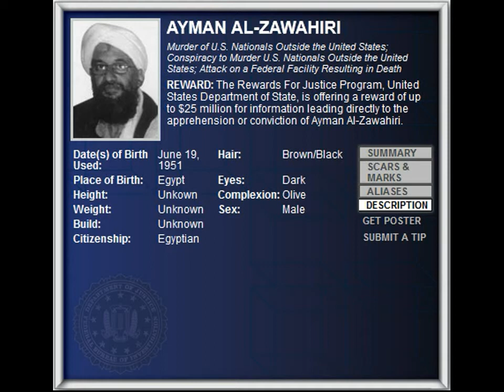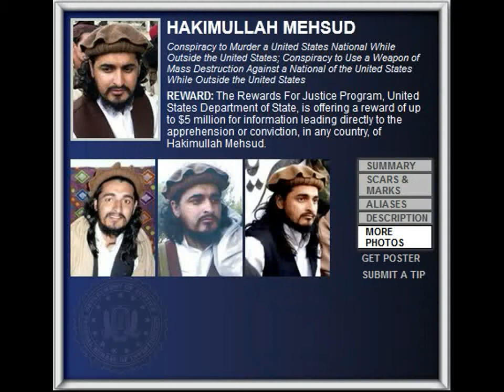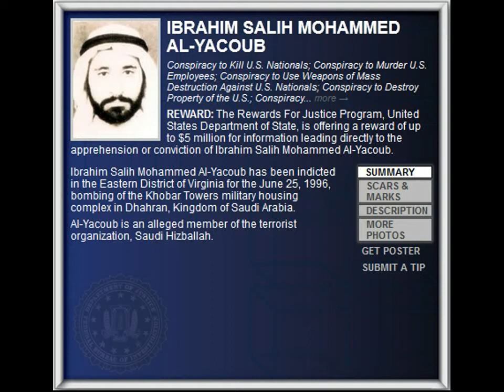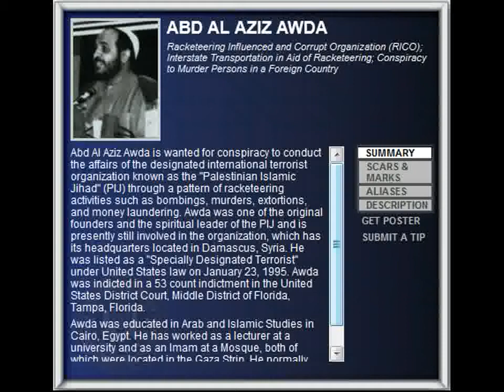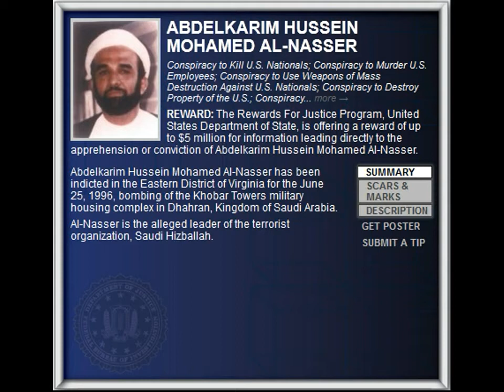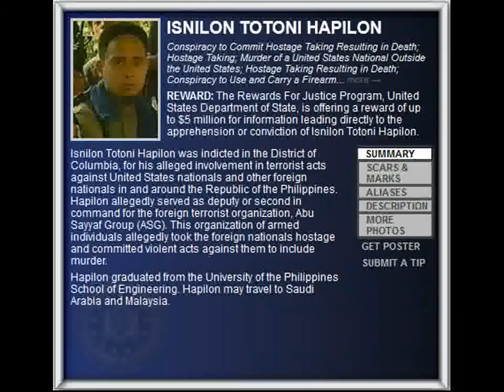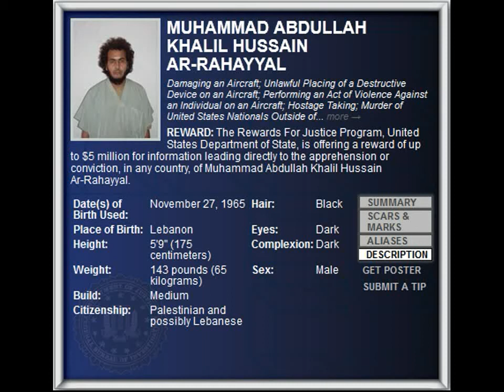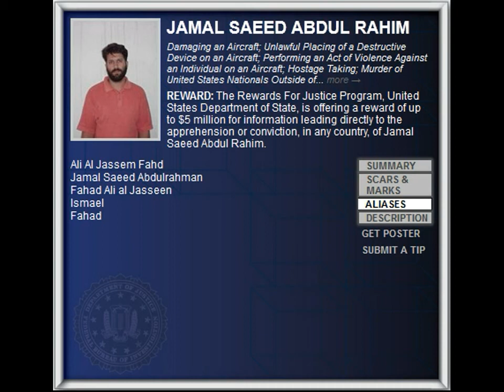FBI Wanted 2012 - MUHAMMAD ABDULLAH KHALIL HUSSAIN AR-RAHAYYAL ($5.000.000 Reward)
REWARD: The Rewards For Justice Program, United States Department of State, is offering a reward of up to $5 million for information leading directly to the apprehension or conviction, in any country, of Muhammad Abdullah Khalil Hussain Ar-Rahayyal.

Muhammad Abdullah Khalil Hussain Ar-Rahayyal was indicted in the District of Columbia for his alleged role in the September 5, 1986, hijacking of Pan American World Airways Flight 73 during a stop in Karachi, Pakistan. The attack resulted in the murder of 20 passengers and crew, including two American citizens, and the attempted murder of 379 passengers and crew, including 89 American citizens.

Ar-Rahayyal is most likely residing in a Middle Eastern country. He is believed to be a member of the Abu Nidal Organization.

Aliases :

    Abdullah Khalil Muhammad,
    Abdullah Muhammad Khalil,
    Khalil Antwan Iwan,
    Khalil Alid,
    Antawan Kaiwan Khalil